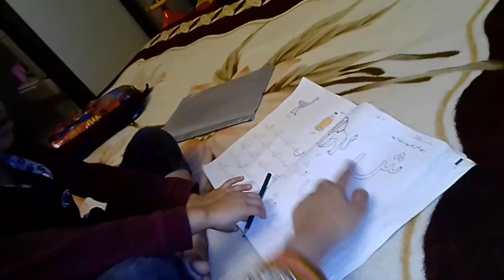Phool Gobi ka salan ll bachon k lia fries banae 🍟 ll mainy aj krdi dhulae